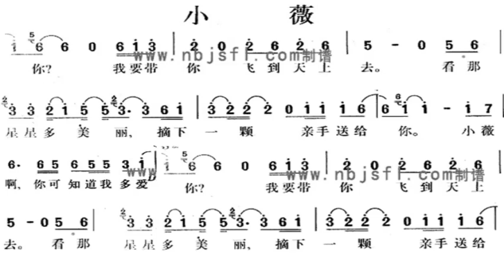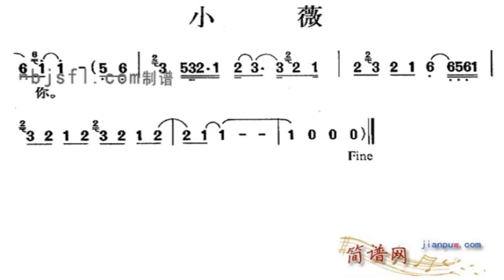小薇 C调伴奏 - instrumental in C